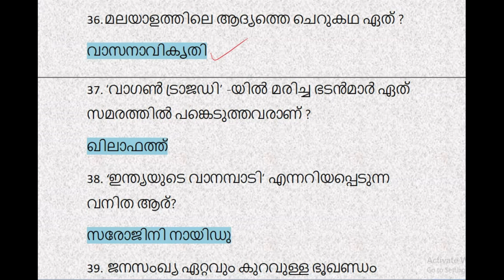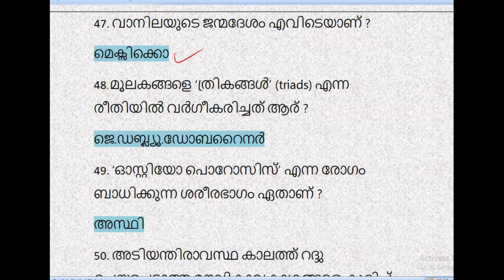✨ Question Set - 9 | PSC Previous Questions / LakshyaPscNotes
CLASSES

📘 CLASS 1: " ഇന്ത്യൻ ഭരണഘടന"

📘 CLASS 2:   "നദികളും , നദീതട പദ്ധതികളും"

📘 CLASS 3 : "ഇന്ത്യയുടെ ഭൂമിശാസ്ത്രപരമായ സവിശേഷതകൾ"

📘 CLASS 4 : "ഇന്ത്യയുടെ ദേശീയ ചിഹ്നങ്ങൾ"

📘 CLASS 5 : "ദേശീയ പ്രസ്ഥാനം"

📘 CLASS 6 : "കേരള നവോത്ഥാന നായകന്മാർ"

📘 CLASS 7: "ജ്ഞാനേന്ദ്രിയങ്ങൾ "

📘 CLASS 8:
* കേരളത്തിന്റെ അടിസ്ഥാന വിവരങ്ങൾ/ ജില്ലകൾ

📘 Other Classes : -
* Memory Codes Here 👇

NOTE :
Would Love to hear From You All. Do comment and Don't Forget the BELL ICON ^